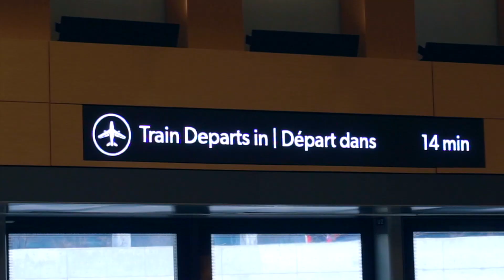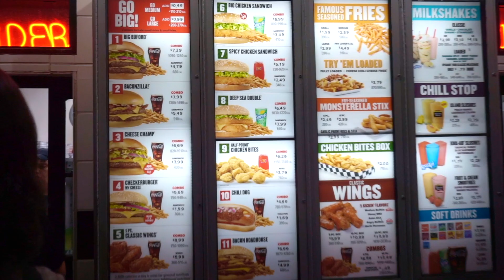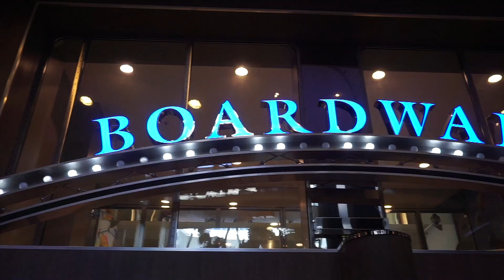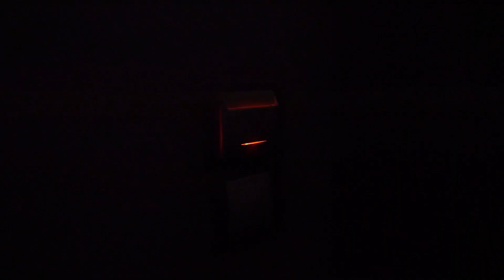Miami Florida / Royal Caribbean's Symphony of the Sea Vlog 1 | I.AM.TAMIA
Miami Florida / Symphony of the Sea Vlog 1

What's Good Yall!
Ya its been a hot minute since you heard from me O__O So look I had this video of my time on Royal Caribbean's Symphony of the Seas. Theres more to the vlog that I'm gonna put out, this is just the first.